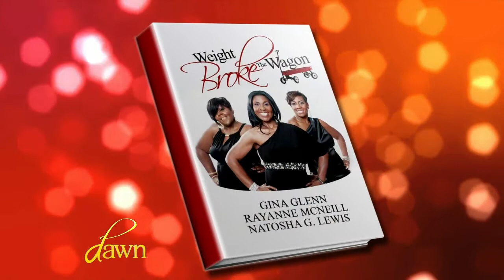Dawn Episode 109 - Seg #1 INSPIRATIONAL STORY: WEIGHT BROKE THE WAGON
Dawn Episode 109 - Seg #1

Show Description:  On Tuesday, November 26, 2013 live at 10:30 AM Dawn is joined by "Girlz Moving Weight!".  These "Girlz" are three different African American women over the age of 40 finally who lost over 200 pounds.  But it wasn't easy.  They share their stories of low self-esteem and bad choices and how they turned it around making them stronger in every regard.  Tune in and get inspired!

Guest:  Natosha Lewis, Author, "Weight Broke The Wagon", Rayanne McNeill, highlighted in the book "Weight Broke The Wagon", Gina Glenn, highlighted in the book "Weight Broke The Wagon"